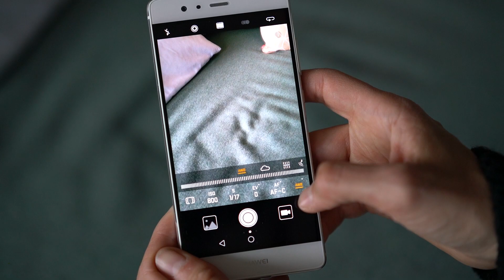Das Kamera-Equipment einer Reisebloggerin | Lilies Diary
Ich werde oft gefragt, welche Kamera ich habe. Nun ja, ich habe viele Kameras. In diesem Video zeige ich euch mein ganzes Film- und Foto Equipment von der Profikamera, über die Vlogging Kamera bis hin zum Smartphone. Nicht zu vergessen meine neueste Errungenschaft: Meine Drohne.

Canon M3*

Canon M10*

Meinen Reiseblog Lilies Diary gibt es seit etwa 7 Jahren. In dieser Zeit habe ich einiges übers Bloggen, Fotografieren und Social Media gelernt. In dieser Rubrik gebe ich einen Einblick in meinen Alltag als Reisebloggerin, nehme euch mit hinter die Kulissen und teile mit Euch meine Tipps und Tricks rund ums Thema Erfolgreich Bloggen.

Ich bin Christine Neder, Reise-Bloggerin aus Leidenschaft. Auf meinem Blog Lilies Diary schreibe ich über meine Abenteuer und gebe meine Erfahrungen, Tipps und Lebensweisheiten weiter. Und alles, was dazwischen liegt: Der alltägliche Wahnsinn.

Auf meinem YouTube Kanal nehme ich Euch mit zu den schönsten Destinationen dieser Welt, lasse Euch in meinem Follow me Arounds an meinem Leben teilhaben und teile Tipps übers Bloggen, Minimalismus und manchmal auch vegane Rezepte.

Meine Bücher:

90 Nächte, 90 Betten*
40 Festivals in 40 Wochen*

Kamera: Christine Neder
Schnitt: Marlene Mohn